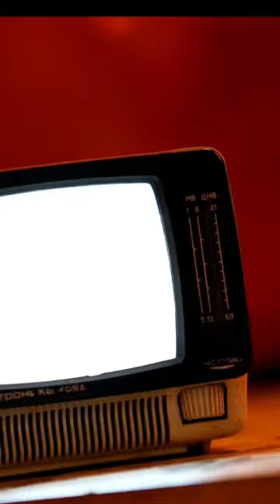L’homme, le sheytane et le trésor | Abd Allah Bin Mohammed al-Amîne ash-Shanqîtî - FF3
👤 Abd Allah Bin Mohammed al-Amîne ash-Shanqîtî